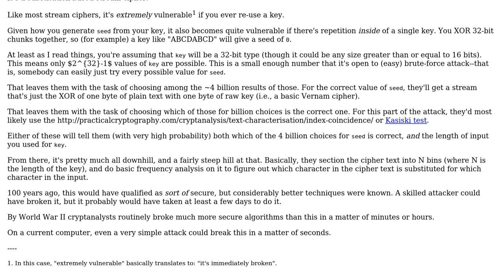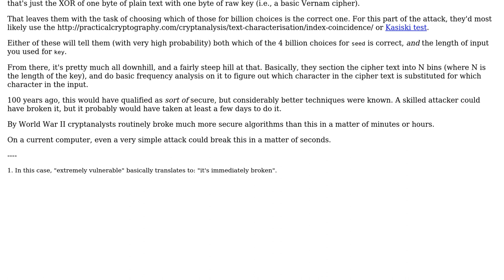Code Review: Symmetric cipher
With thanks & praise to God, and with thanks to the many people who have made this project possible! | Content (except music & images) licensed under CC BY-SA | Music | Images & others | With thanks to user Jerry Coffin user Alek Depler and the Stack Exchange Network Trademarks are property of their respective owners. You are responsible for your own actions.